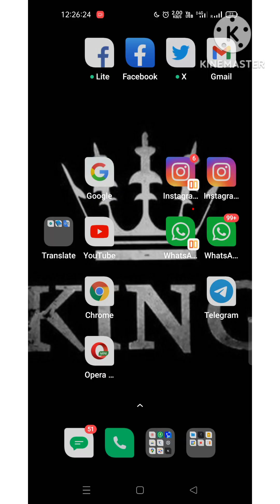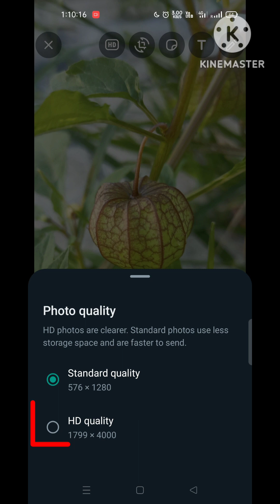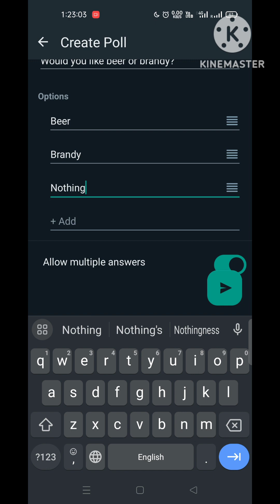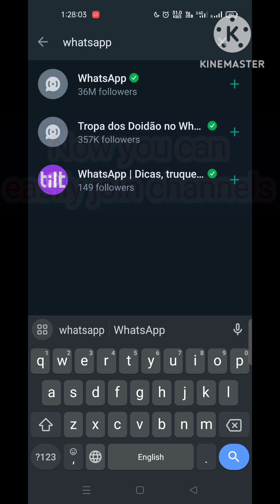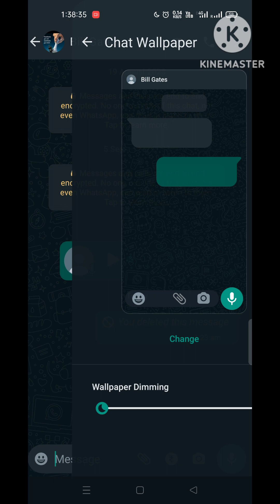Whatsapp Trick |Chat without saving phone number |Adding wallpaper |Join Channels|Send HD Photo|poll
Whatsapp Trick |Chat without saving phone number |Adding  wallpaper in chats |Join Channels.simply |Send HD Photos in whatsapp|How to set a poll.

In this video I am explained about several WhatsApp tricks that may make your WhatsApp use easier.